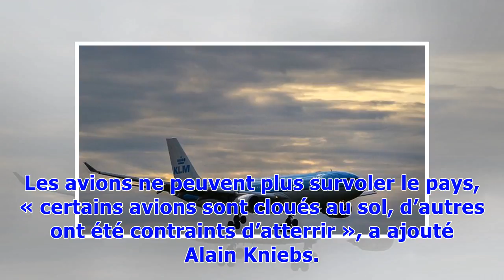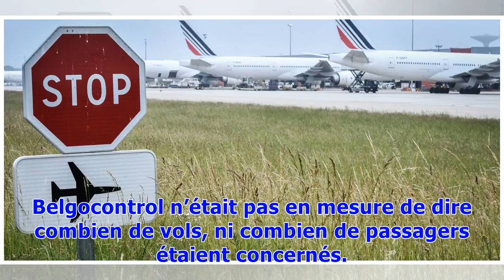Belgique: L'espace aérien fermé à cause d'un problème informatique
En Belgique, les avions sont collés au sol. Le pays a fermé son espace aérien ce jeudi peu après 16 heures à cause d’un problème lié aux plans de vol, selon Belgocontrol, l’entreprise chargée du contrôle du trafic aérien. La situation devrait être résolue avant la fin de la journée. « L’espace aérien a été fermé pour des raisons de sécurité, ce qu’on appelle un "clear the sky" », a expliqué à l’AFP Alain Kniebs, un porte-parole de Belgocontrol, qualifiant l’évènement de « très exceptionnel ». Le...